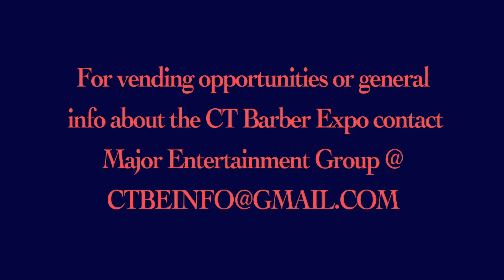CTBE Vendor Interview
The staff at Connecticut Barber Expo is gearing up towards their fifth annual event. Contestants and vendors from all over the world will be flying in to New England to showcase their skills and products. Here is a summary of CTBE four. A handful of vendors agreed to share their experience and views on this spectacular event. You too can be a part of this growing event.